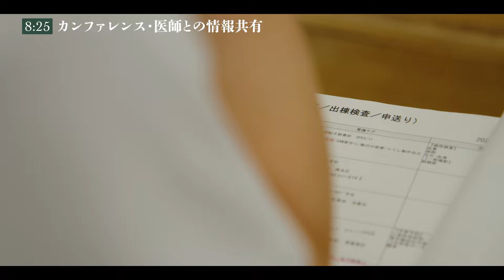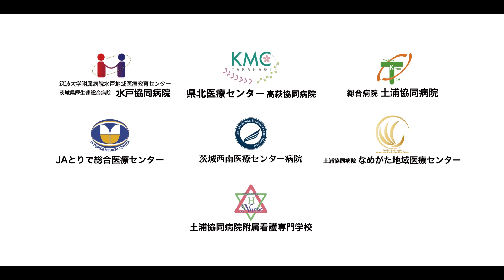作業療法士の一日 【茨城西南医療センター病院】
ＪＡ茨城県厚生連の密着系動画第３弾です。
病気や怪我、障害がある方などが、その人らしく生活できるよう「作業」を通じて支援する作業療法士。
「その人の人生が明るくなるよう手助けする」ことをモットーに、一人ひとりに寄り添ったリハビリを実践する作業療法士の一日に密着しました。